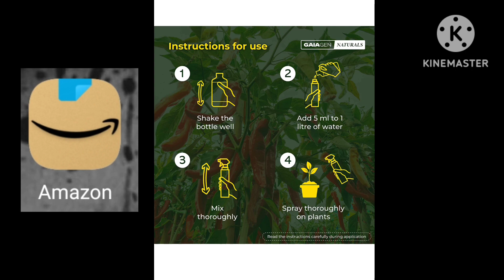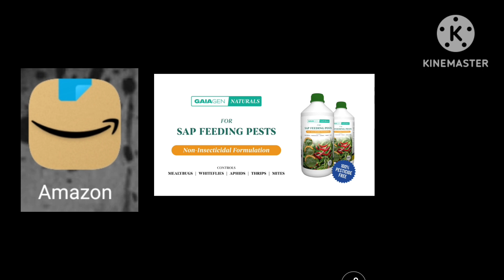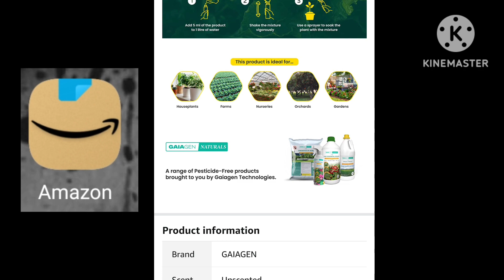sap feeding pfsts అతి తక్కువ ధరలో మిరప తోటలో వచ్చే అన్ని రకాల పురుగుల్ని నివారిస్తుంది